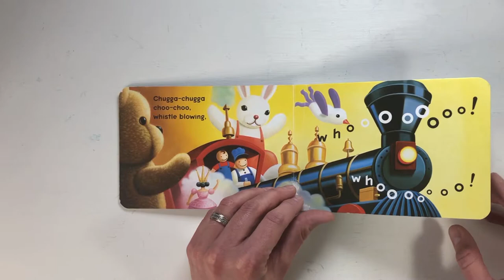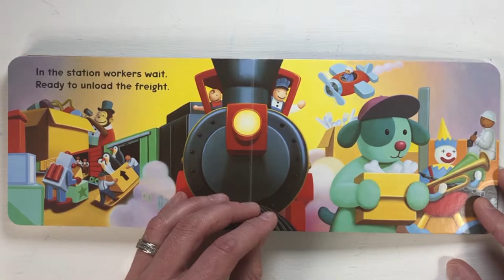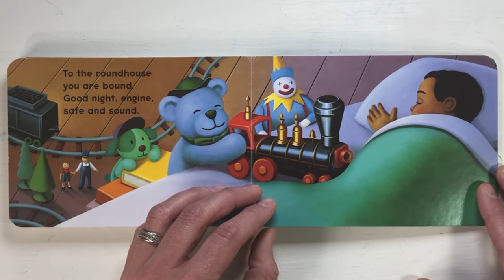Chugga Chugga Choo Choo | Children's Books Read Aloud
A children's book all about choo-choo trains is every kid's favorite kind! Watch as this fun toy train takes its final run just before bedtime... it's the perfect bedtime story for children!

This slightly animated children's book allows children's imaginations to flourish as they drift off to dreamland!

Enjoy this family-friendly children's book!

Be sure to check out other exciting choo-choo books, like the Thomas and Friends Series... classic choo-choo children's books always entertain both boys and girls of all ages!

Written By; Kevin Lewis
Pictures By; Daniel Kirk